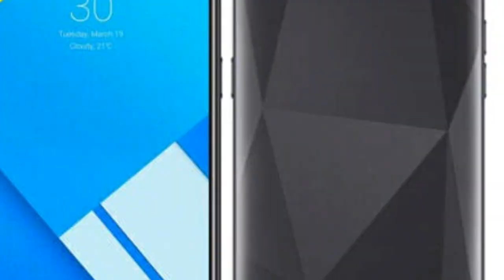realme C2 : Desh Ka Real Choice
Realme C2  Desh Ka Real Choice 3